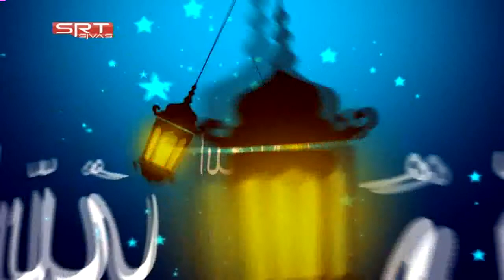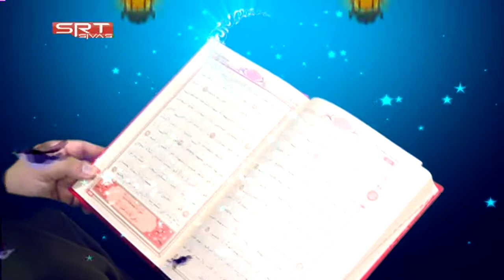20 09 2019 DİN VE HAYAT